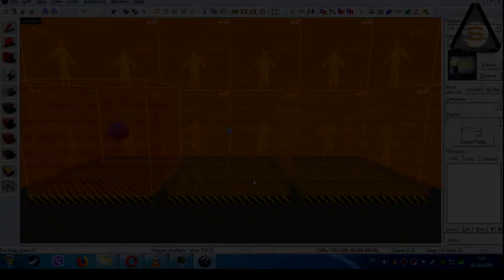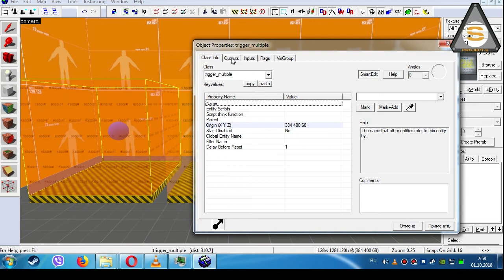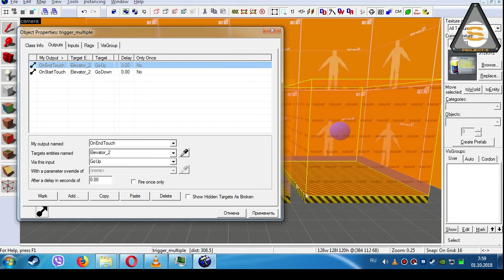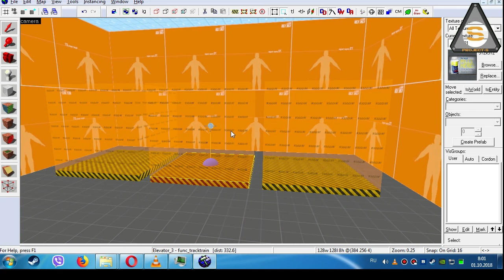Source SDK - Simple Elevators (Лифты - азы и баги)